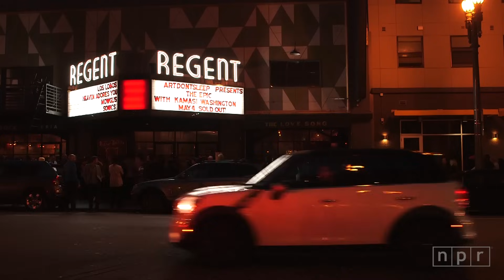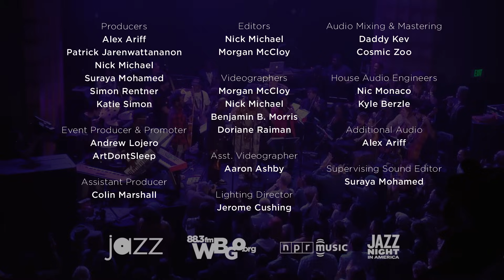Kamasi Washington's 'The Epic' in Concert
Saxophonist and composer Kamasi Washington, 34, has been working on releasing his now three-CD, nearly three-hour, choir-and-strings-assisted album The Epic for the better part of five years now. Even longer, if you consider how long his 10-piece working band has known each other: Most of its members, known collectively as The Next Step or The West Coast Get Down, have known each other since at least high school decades ago in South Central Los Angeles, and in some instances well before that. Even as their diverse careers have made it difficult to focus exclusively on this band — Washington is, for instance, the saxophone player heard on the new Flying Lotus and Kendrick Lamar albums — they've all continually committed to experimenting with a brand of jazz that resonates with their own generation's lived experience.

Jazz Night In America features Kamasi Washington and the music of The Epic at its release party, and in its full glory. From the Regent Theater in Downtown L.A., Washington presents his new album with his working band, a choir, a string section and plenty of special guests.

SETLIST
5:45 - "Askim"
27:25 - "Change of the Guard"
47:00 - "Leroy and Lanisha"
1:02:01 - "Henrietta Our Hero"
1:15:10 - "Re Run"
1:44:00 - "The Message"

CREDITS
Producers: Alex Ariff, Patrick Jarenwattananon, Nick Michael, Suraya Mohamed, Simon Rentner, Katie Simon / Editors: Nick Michael, Morgan McCloy / Videographers: Morgan McCloy, Nick Michael, Benjamin B. Morris, Doriane Raiman / Event Producer and Promoter: Andrew Lojero, ArtDontSleep / Assistant Producer: Colin Marshall / Asst. Videographer: Aaron Ashby / Lighting Director: Jerome Cushing / Audio Mixing and Mastering: Daddy Kev, Cosmic Zoo / House Audio Engineers: Nic Monaco, Kyle Berzle / Additional Audio: Alex Ariff / Supervising Sound Editor: Suraya Mohamed / Special Thanks: The Regent Theater, Atom Factory, Banch Abegaze, Many Giangardella, Mitchell Frank, Liz Garo, Jasper Kuo / Executive Producer: Anya Grundmann